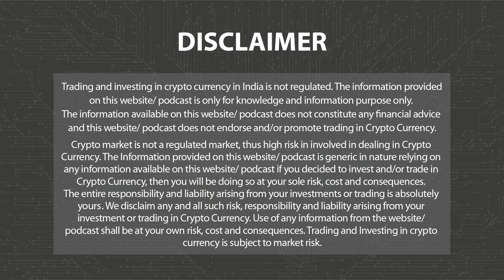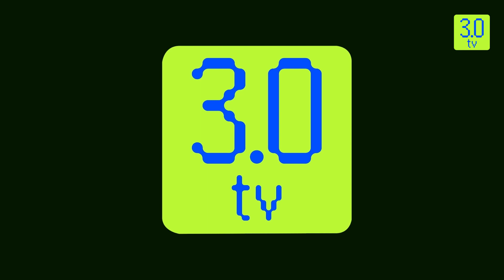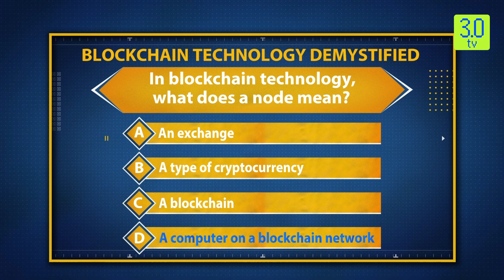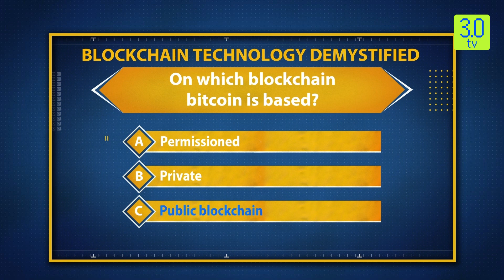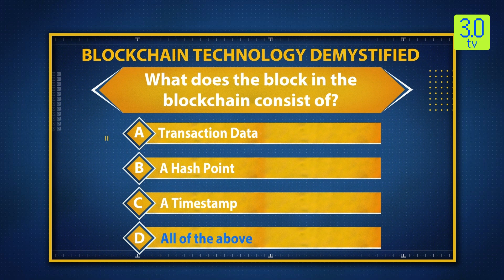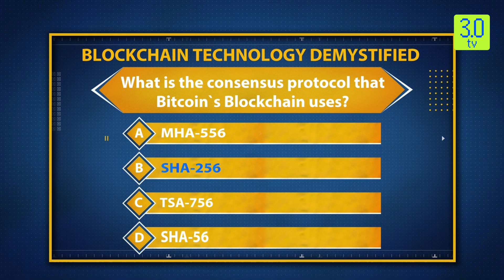The Coin Monitor 16th November 2023 | 3.0 TV